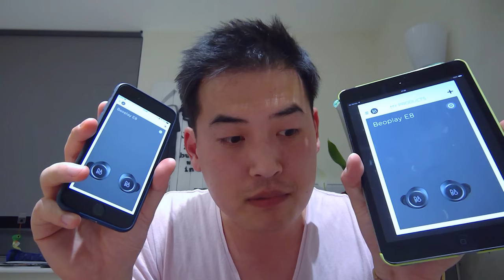Why Bang & Olufsen Beoplay E8 is much better than Apple Airpod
I am still loving this B&O E8!

It makes me feel unique, ahead of the rest and stand out from the rest.

But in the contrast I am still seeing more and more Apple Airpods users in the streets of London.

It felt good know that my B&O E8 has completely schooled the Apple Airpod today and I look forward to do so tomorrow as well.